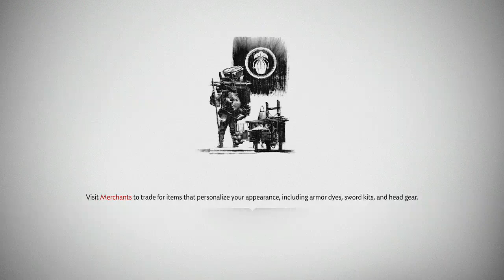Goodbye... Friend | Ghost of Tsushima (Part 9) | BeansOnStream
This week the boys take the battle to the Mongols and put a valued friend's life on the line. Then we face off against Ryuzo and put our honor on the line.